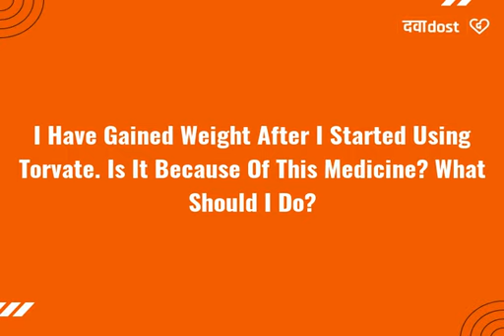I have gained weight after I started using Torvate. Is it because of this medicine?What should I do?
" Know more about Torvate 500 Tablet CR at  .
Q. I have gained weight after I started using Torvate. Is it because of this medicine? What should I do?
Yes, weight gain can occur with the use of Torvate. To control your weight, you should have a healthy balanced diet and exercise regularly. Talk to your doctor if you have any other concerns."
Torvate 500 Tablet CR,Torvate 500 Tablet CRcomposition,sideeffectsTorvate 500 Tablet CR,